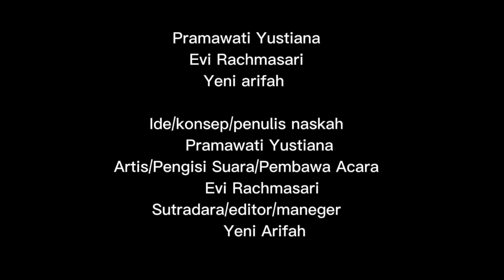Origami | Membuat Cumi-Cumi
" Origami | Membuat Cumi-Cumi By Prime EduTV "

Hai teman teman sahabat Prime eduTV. Video kali ini kami akan memberikan video pembelejaran tentang "Membuat Cumi-Cumi"

Simak terus video ini dan Terimakasih ya teman-teman sudah menonton video kami. Seperti biasa kalau kalian suka dengan video ini, silahkan klik like sebanyak-banyaknya dan bisa kalian share video ini ke temen-temen kalian.